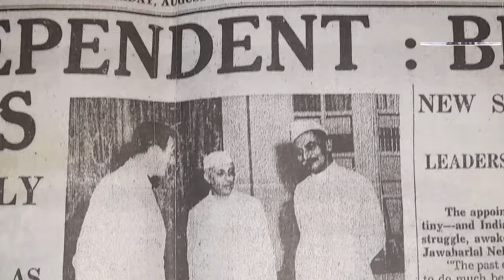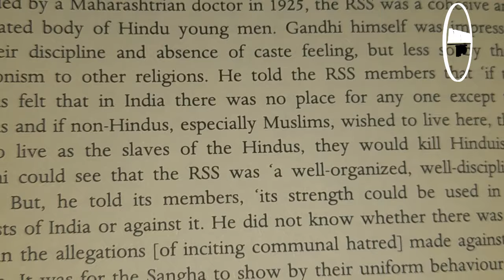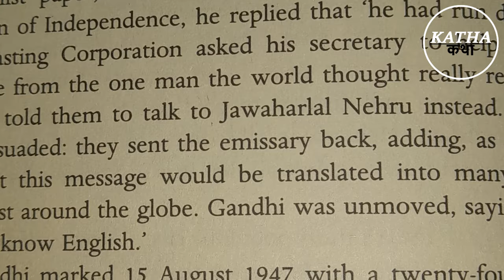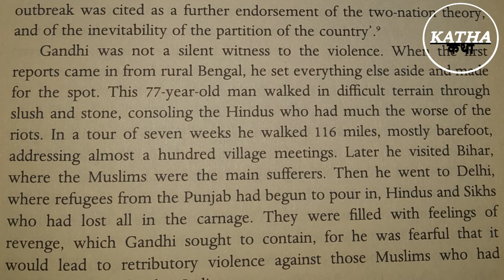Nehru vs Patel : क्यों Sardar Patel नहीं बन सके भारत के पहले प्रधानमंत्री ? Congress Party | INC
भारत हमेशा ही अपनी आज़ादी को लेकर देश-विदेश में अग्रसर रहा था। इन दिनों भारत के कोने - कोने में चुनावी घटा छाई है। चुनावी सरगर्मियों के बीच बहुत से लोग अपनी पार्टी के इतिहास को अपनी आज की राजनीति का साक्षी बनाना चाहते हैं। कई किताबें अपने पृष्ठों में इस बात का ज़िक्र करती हैं कि आखिर वह क्या कारण था जिस वजह से भारत के प्रथम प्रधानमंत्री पण्डित जवाहरलाल नेहरू बने थे नाकी सरदार पटेल।

India had always been ahead in the fight for its independence in India and abroad. These days, there is election darkness in every corner of India. Amidst the election excitement, many people want to make the history of their party a witness to their present day politics. Many books mention in their pages the reason why Pandit Jawaharlal Nehru and not Sardar Patel became the first Prime Minister of India.